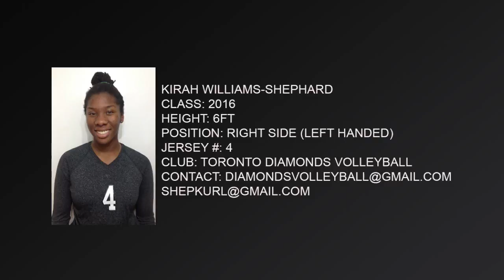Kirah Williams-Shephard VolleyBall Recruitment Video Class of 2016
Kirah Williams-Shephard VollyBall Highlight
Class: 2016
Height: 6FT
Position: Right Side (Left Handed)
Jersey #: 4
Club: Toronto Diamonds Volleyball